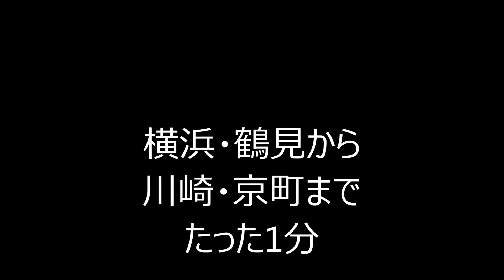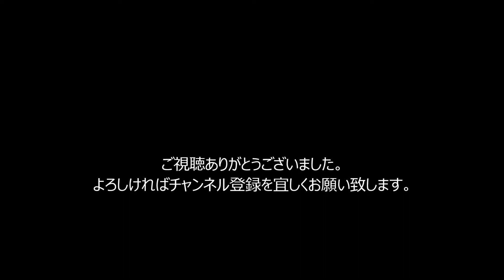横浜・鶴見～川崎・京町 ドライブレコーダー